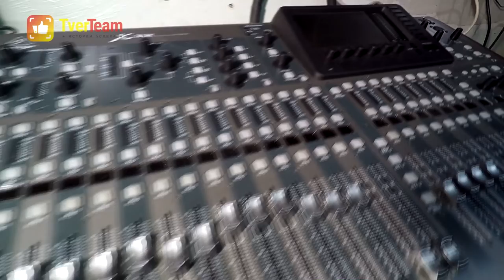Беседа об уникальном театре «Премьер» с главрежем Андреем Коряковым